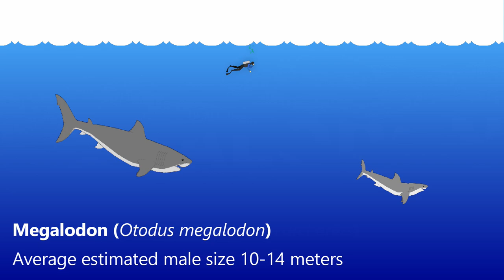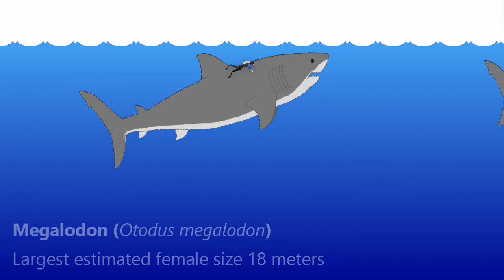Megalodon vs Great white shark - Size Comparison - Animated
Size Comparison:
Megalodon is a extinct giant shark, about the size of the modern whale shark
Megalodon (Otodus megalodon)
10-14m estimated male length, up to 18m largest female length.
Great White Shark (Carcharodon carcharias)
4m male, 5m female, with 6.1m as the largest recorded.

This is a remake of an older video, I improved the shark swimming software, added a white underbelly, moving fins, and horizontal tail swimming. I made this animation with software I programmed, the creatures move by AI, I don't control them. I'm working on a prehistoric shark size comparison video, to be released soon.